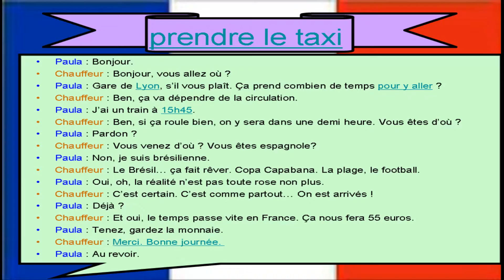Méthode n° 25 : pour apprendre le français